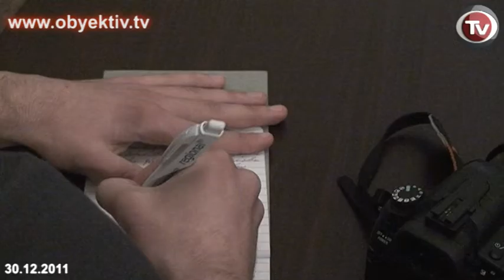FORUM OF AZERBAIJANI INTELLIGENTSIA CALLS UPON THE GOVERNMENT TO HOLD REFORMS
The Hyatt Regency Hotel refused to host the Forum of Azerbaijani Intelligentsia (FAI), despite originally signing a contract.
"The hotel released information about postponement of the event saying that it is not for political reasons.  We told the hotel management that we are ready to hold the event if those technical problems are solved, or we are ready to hold it in another hall of the hotel. We are waiting a reply from them," said organization co-founder Eldar Namazov
"We are not a political party.  The intelligentsia express their position on issues which damage the image of Azerbaijan. In yesterday's event, we should have spoken about the youth problems. We are surprised by the non-civil approaches to our goodwill event. It can be clearly seen that there are state authorities who don't want to be criticized," said an organization member, Jamil Hasanli, during a press conference held at the Azerbaijan National Committee of the Helsinki Citizens' Assembly.
 "The hotel released information about postponement of the event saying that it is not for political reasons.  We told the hotel management that is ready to hold the event if those tehcnical problems are eliminated, or we are ready to hold it in another hall of the hotel. We are waiting a reply from them," said organization co-founder Eldar Namazov.
During the press conference participants touched upon many issues including the Nagorno- Karabagh conflict and activities of the Minsk Group, increasing corruption, the difficult human rights situation, monopolies on importing goods, and other challenging issues.
They also emphazised the necessity for release of prisoners of conscience, Islamists, and Nemat Panahli.
The Forum intelligentsia criticized the head of Azerbaijani Presidential Administration Ramiz Mehdiyev, and the administration in general, as standing in the way of democratic reform.
"The only way to democracy is free elections. No one except the ruling party has been able to e elected to Parliament," said Jamil Hasanli.  "As long as Ramiz Mehdiyev is head of the Presidential Administration, there will be no reforms. This administration is against holding reforms.
"The Administration follow only their own interests.  Although 20 years have passed since Azerbaijan became independent,  the people in power haven't changed. For change to occur, society needs to be free from fear. The ability for criticism and public control must be strengthened," said another member, Rustam Ibrahimbayov.
Academician Rafig Aliyev mentioned how new technologies have rekindled hope for political change: "We want to hear the voices of the people. Now the world has changed. A new generation has been formed where people can speak through social networking websites."